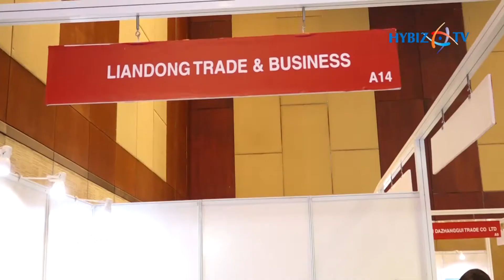Liandong Trade & Business | Smart Urbanation 2018 Hyderabad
Liandong Trade & Business about Smart Urbanation 2018 Hyderabad || Hybiz.TV